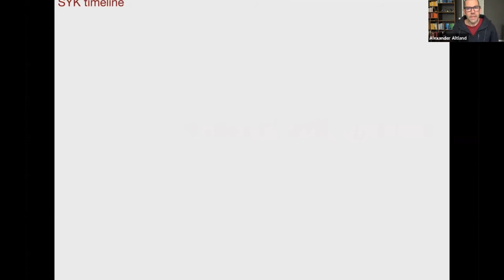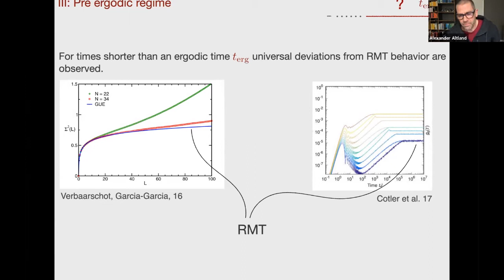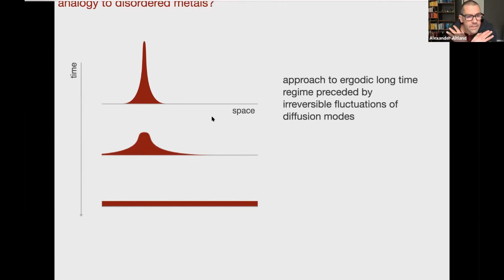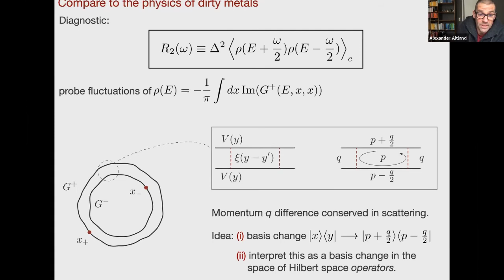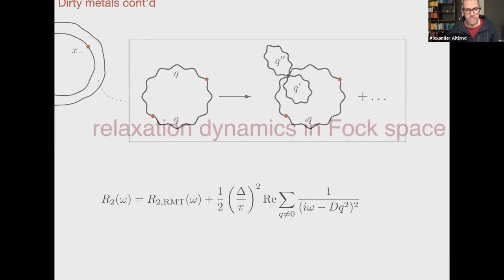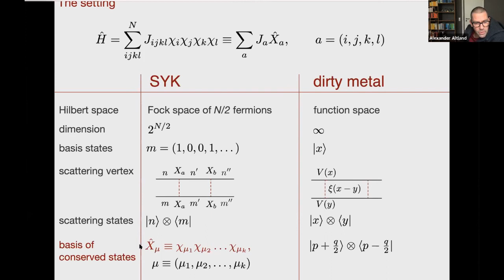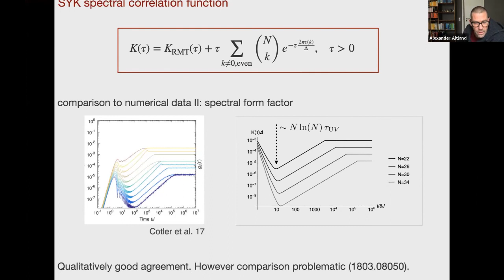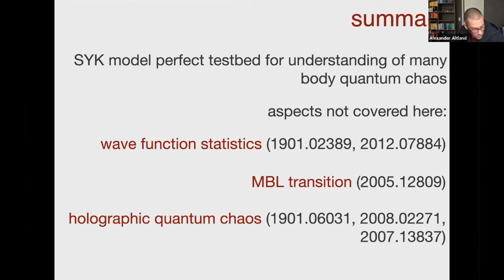Alexander Altland: Lecture III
Talks given on February 18, 2021 during the school:
SFT 2021

"Introduction to the Sachdev-Ye-Kitaev model."
 Alexander Altland
(University of Cologne):